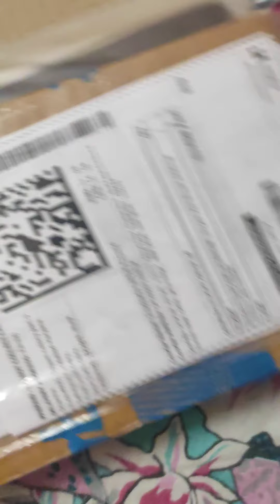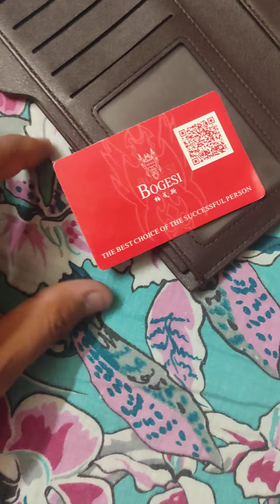Bogasi wallet brown leather wallet for card holder 20pockets